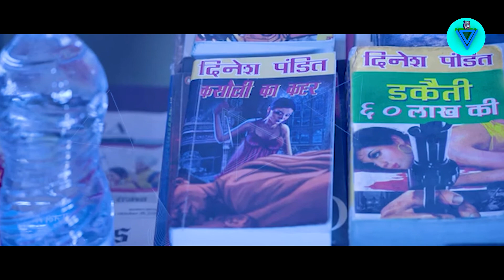Haseen dillruba 2021 Movie Review | Taapsee Pannu, Vikrant Massey, Harshvardhan Rane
Under investigation as a suspect in her husband's murder, a woman reveals details of their thorny marriage that seem to only further blur the truth.
This movie direct by Vinil Mathew & Cast Taapsee Pannu as Rani Kashyap, Vikrant Massey as Rishabh Saxena “Rishu”, Harshvardhan Rane as Neel Tripathi & Aditya Srivastava as Inspector Kishore Rawat.

V explanation Movie in Hindi -